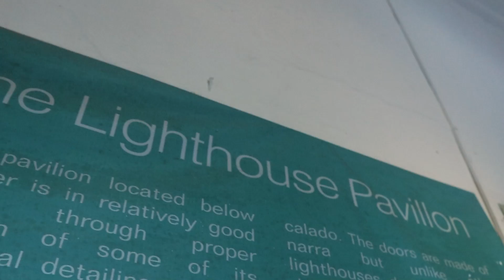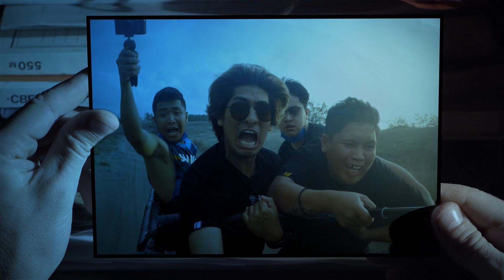TEAM PAYAMAN TRAVELS TO ILOCOS MY FRIEND | ILOCOS, PHILIPPINES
TEAM PAYAMAN TRAVELS TO ILOCOS MY FRIEN

My friend, welcome to Ilocos, Philippines. It might have taken some time before I got back but I’m here and excited to show you what went down in the past weeks. I did not have many opportunities to travel across the country because of the many responsibilities I still had.

However, just like the law of attraction and my continuous hope for myself, I finally had the chance to travel to one of the most known and beautifully crafted cities in the Philippines.